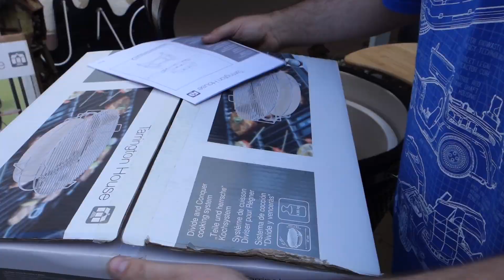Tarrington House Kamado aus der Metro Unboxing, anheizen und drunken Chicken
Tarrington House Kamado Grill 56/47cm unboxing, einbrennen und Drunken Chicken ... alles in diesem Video#kamadogrill